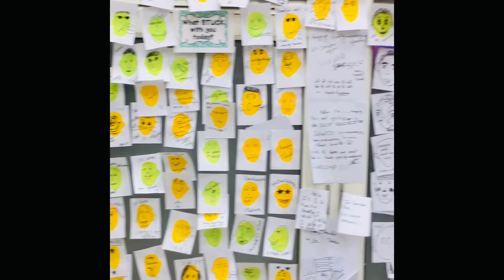Art Exhibition in IIT Delhi | IITD | Campus